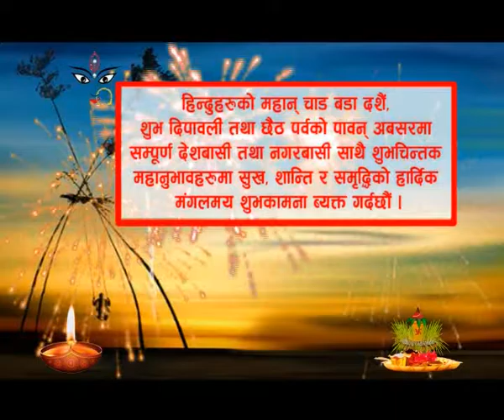SuvaLaxmi Jwellers Suvakamana Final xvid